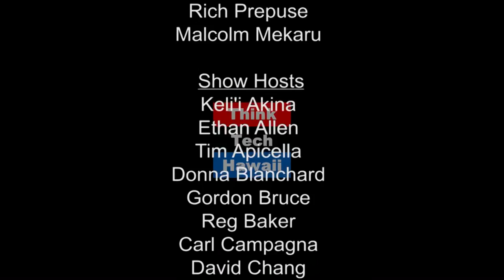Traffic and Gridlock are Just Words - Dealing with Hawaii's Daily Commute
Traffic and gridlocks are nightmares that Oahu’s daily commuters must face five days a week. Daily commuters, Leo Bright-Saranillio and Steven Hanneman, shed light on what its like to deal with two or four hour daily commutes.